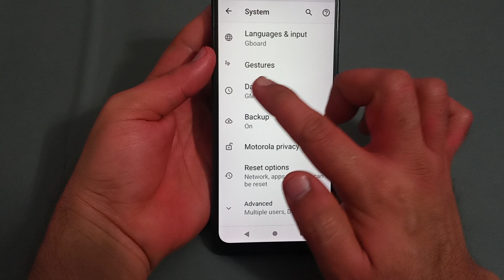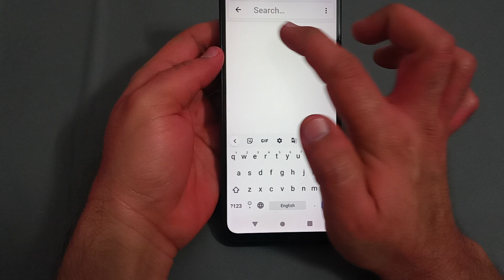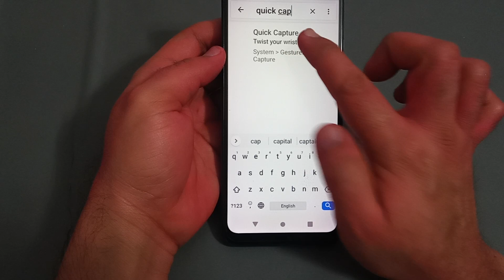quick capture enable Karen Lava z21, quick capture setting Lava z21